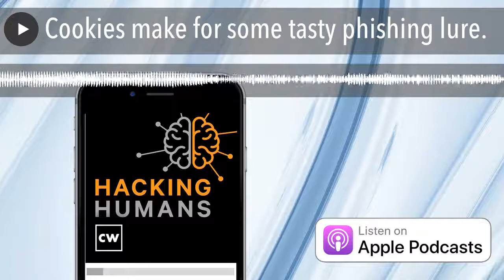Cookies make for some tasty phishing lure.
In addition to his regular story Dave shares a situation where his mom almost took the bait, Dave's story is about an SMS phishing (smishing) Apple scam in UK (ps, there's never a free iPhone & Joe is still not an Apple fan), Joe's story talks about why you don't trust anything political on a social network, The Catch of the Day is from a Reddit user invited to join the Illuminati game, and later in the show, Dave's conversation with Alex Mosher from MobileIron on MobileIron's Phishing with Cookies Campaign.

Links to stories and Catch of the Day:

• SMS phishing scam pretends to be Apple “chatbot” – don’t fall for it!
• Chinese propaganda network on Facebook used AI-generated faces
• Catch of the Day on Reddit

Have a Catch of the Day you'd like to share?